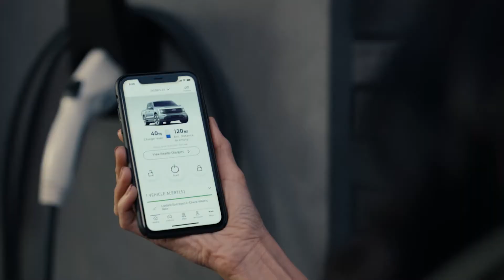Gov. Beshear, Ford Motor Company, SK Innovation - Our Future is Now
Cementing Commonwealth’s Status as Global Automotive Leader
Ford and partner SK Innovation will build two electric battery plants, creating 5,000 Kentucky jobs, investing $5.8 billion